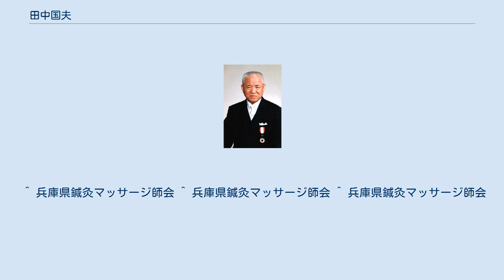田中国夫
田中　国夫 田中 国夫（たなか くにお、1921年1月18日 - 2000年2月10日）は、日本の鍼灸師、マッサージ師。
田中マッサージ院（姫路市）創設者。
18歳で失明後、福祉活動に生涯を捧げる。
兵庫県盲人福祉協会会長、姫路市身体障害者協会会長などを歴任。
妻は田中静子（旧姓：長岡）、甥は建築家、長岡正芳。
 兵庫県但馬地方に生まれ、学力優秀、スポーツ万能であった国夫は、18歳の時に突然、脳の視神経の病気により失明する。
国夫の母はあらゆる病院に行き、診断してもらうが良くなることはなかった。
第2次世界大戦が勃発。
盲人となった国夫は戦争に行けなかったことを大きなコンプレックスとして感じ、そのパワーを後の人生へと転化することとなる。
持ち前の知力と行動力で兵庫県盲学校を卒業。
盲人弁論大会では周囲を驚かすほどの雄弁をみせる。
戦後、焼け野原となった姫路にマッサージ院を開業。
同様な盲人へ手をさしのべ、盲人も自立し、自らお金を稼ぎ生きていくことを教えた。
物のない時代、国夫自身は何も食べずとも彼らに職と食を与え続けた。
同郷である美方郡村岡町から長岡静子を妻として迎える。
義父、長岡勇次は、国夫のことを我が子のように慕い、物もお米のなかった時代、村岡から姫路までリュックにお米を詰め、当時の汽車に乗り長い道中を何度も通った。
国夫は勇次への感謝を忘れず生涯、妻の実家を大切にする。
 記憶力に優れ、徳のある国夫は多くの人脈をつくり、福祉の活動を積極的に行う。
暇さえあれば国会中継や、テープやラジオからの情報を全て記憶し、誰よりも知識と見識をもっている国夫は、選挙になれば必ず演説の依頼がくるなど、国夫の情の深い話に感動した人々から様々な講演依頼がくる。
兵庫県盲人協会会長、姫路市身体障害者協会会長、日本盲人協会理事など多くの役を望まれ、自らも積極的に活動した。
妻、静子は、目の不自由でありながら多くの活動をこなす国夫や、忙しくなった田中マッサージ院の経営など、全てを献身的に支え続けた。
平成4年、勲五等双光旭日章を受章した国夫は、夫婦で天皇陛下より労いのお言葉を頂いた。
このとき、失明し戦争に行けなかった悔しさや、戦後“なにくそ”と一代で田中マッサージ院を築き上げるまでの苦しさなど、様々なことが脳裏を横切ったという。
しかし何よりも妻、静子の手を握りしめ、静子への言葉にならない感謝とお礼でいっぱいであったという。
 戦後の姫路市の街を先進的な福祉のまちに導き、多くの盲人に希望と勇気を与え、平成12年2月10日、80年の人生の幕を閉じる。
この日、日本国は国夫を従六位に叙するという通知を送る。
 ^ 兵庫県鍼灸マッサージ師会 ^ 兵庫県鍼灸マッサージ師会 ^ 兵庫県鍼灸マッサージ師会